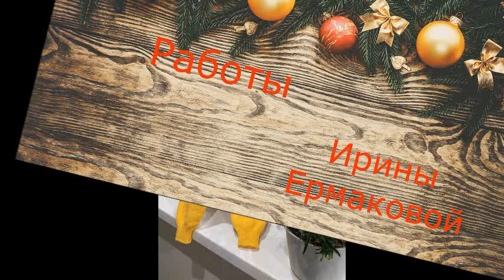Ваши замечательные работы